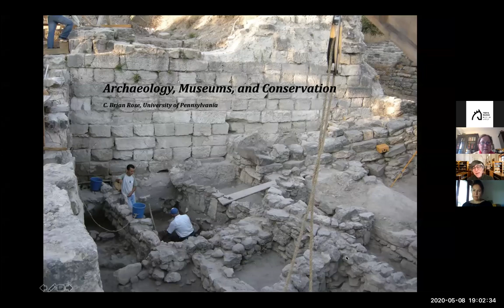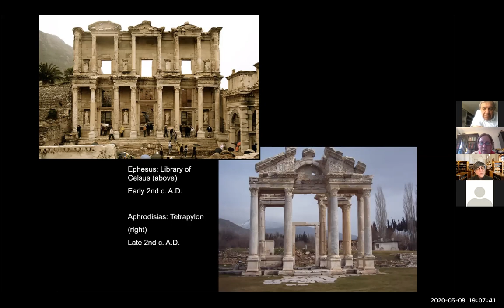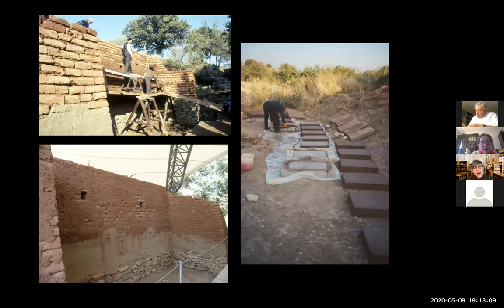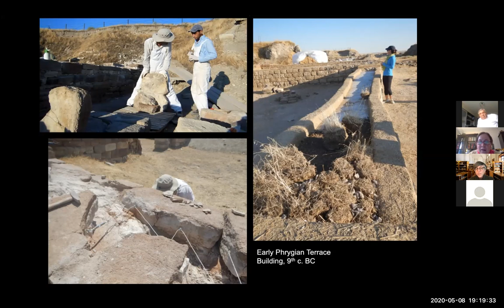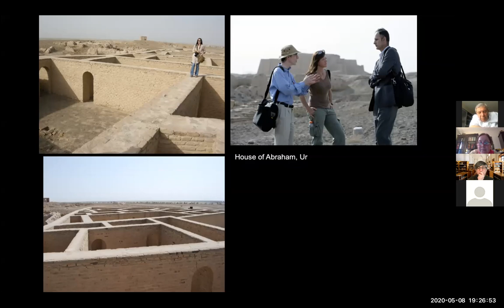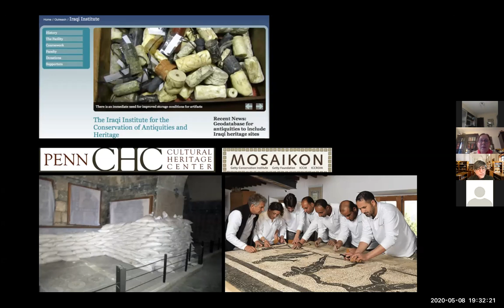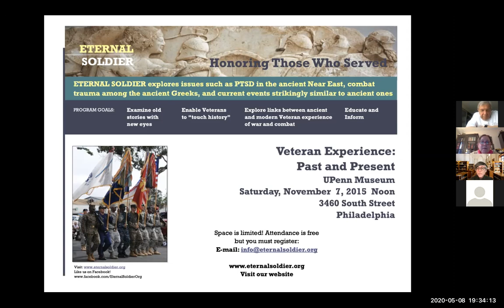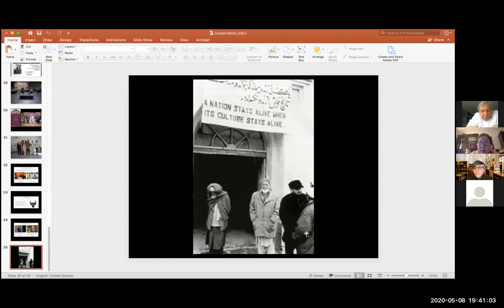EvdeKal Söyleşileri Sayı_04 - Prof. Dr. Brian C. Rose - 8 Mayıs 2020, 19.00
8 Mayıs 2020 saat 19.00'da Zoom üzerinden gerçekleştirilen online söyleşimizde Pennsylvania Üniversitesi'nden Prof. Dr. Brian C. Rose kültür varlıklarını koruma, kazılan eserin müzeye yolculuğu ve küratörlük konuları üzerine sorularımızı yanıtlayarak öğrencilerimizi bilgilendirdi. EvdeKal Söyleşilerimizin devamı ve gelecek konuklarımız için bölüm web sayfamızı ve Instagram hesabımızı takip edebilirsiniz.